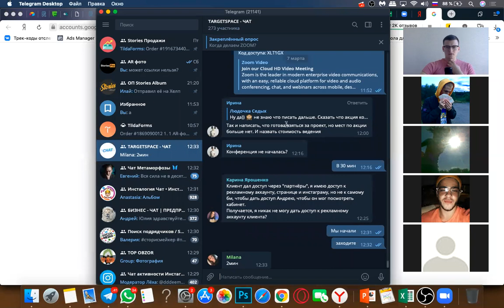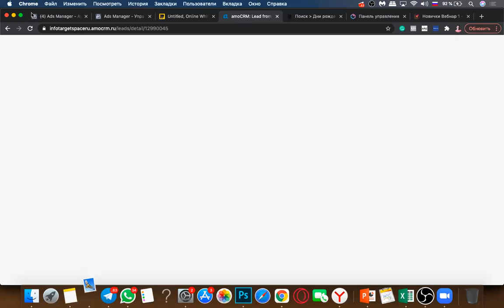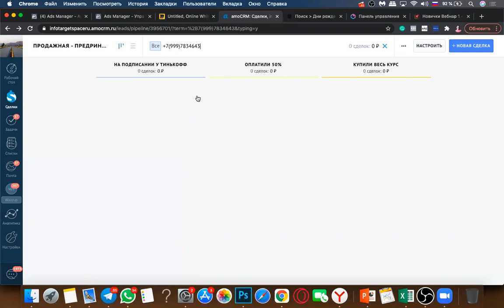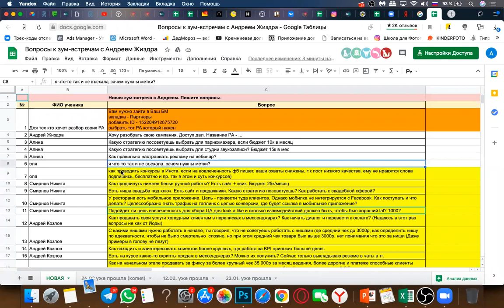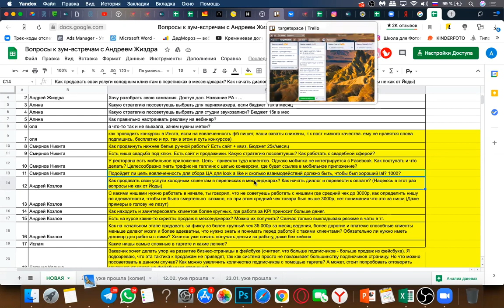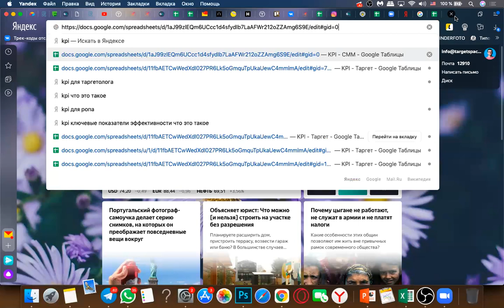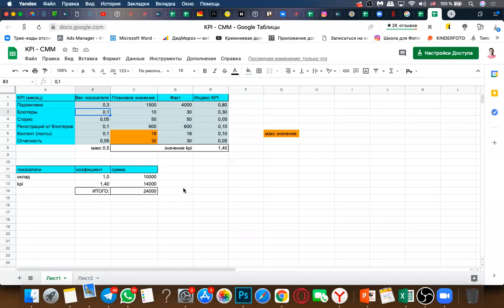{4.0 | Часть 1} Zoom встреча учеников курса targetspace - Андрей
Привет, юный таргетолог! В этом видео мы разбираем вопросы от учеников курса Targetspace.ru!
Хочешь к нам?